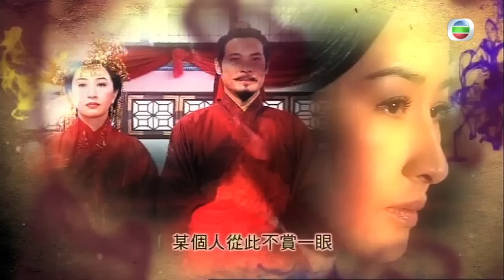情逆三世緣 - 主題曲 -《實屬巧合》by 關淑怡 (TVB)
TVB劇集《情逆三世緣》主題曲
《實屬巧合》
主唱：關淑怡
作曲：鄧智偉
填詞：林日曦

[LIKE 我 TVB Facebook page 緊貼各劇集及藝員動態]